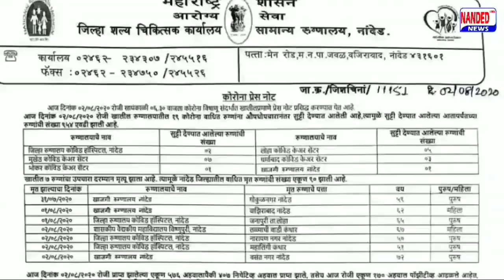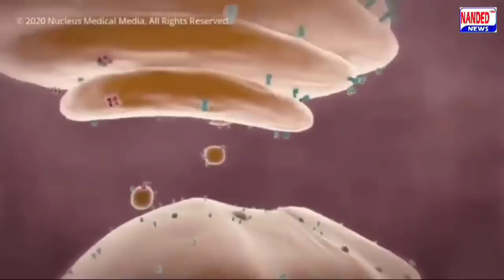Nanded Urdu News | 170 Corona के नए मामले कुल 2156 | 2 Aug 2020